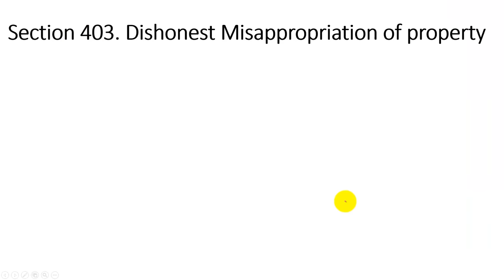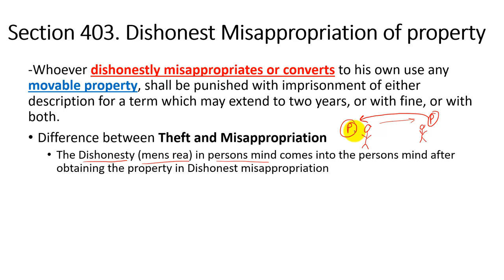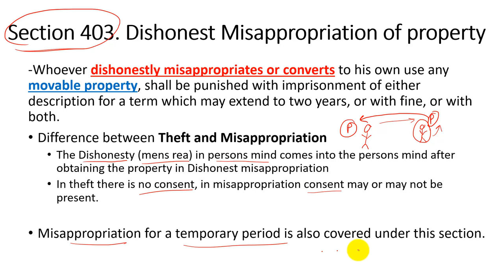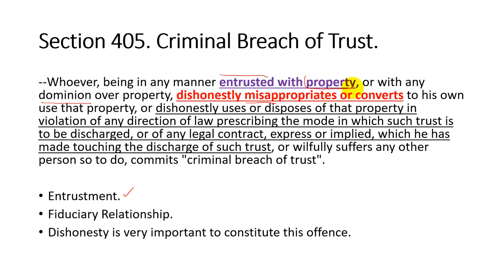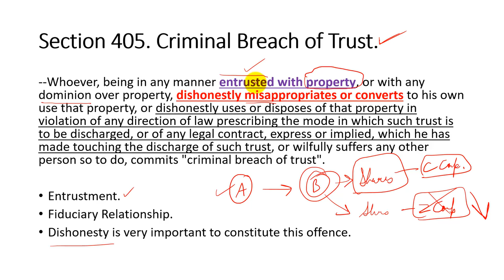Misappropriation and Breach of Trust - Indian Penal Code